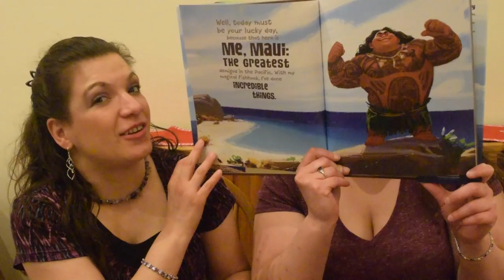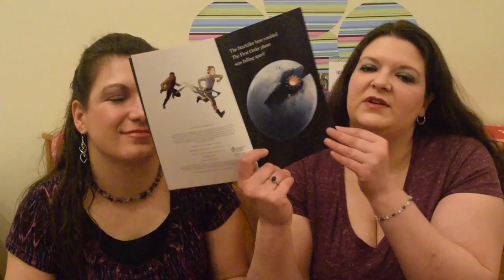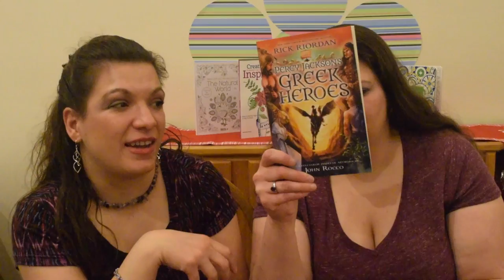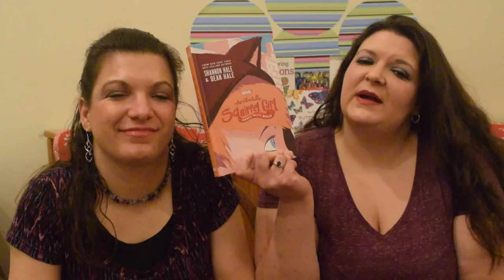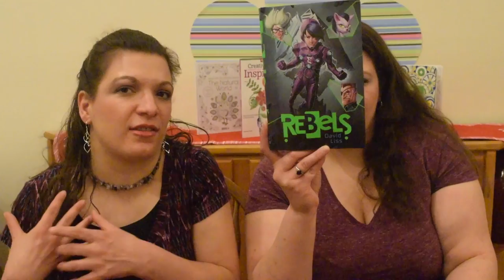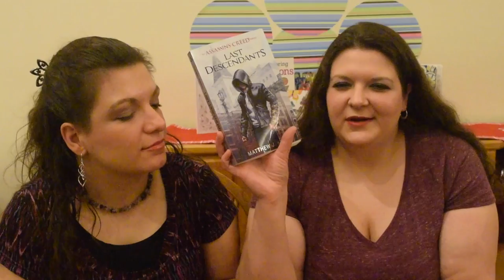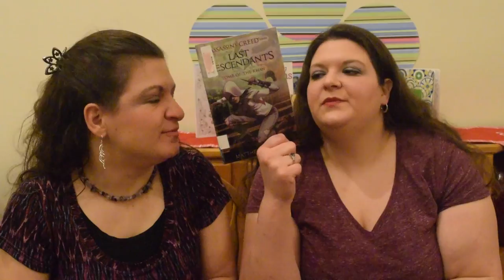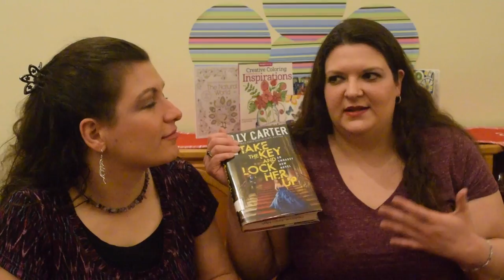Weekly Reads 11 | The Keepers of the Books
Watch now for 13 book reviews from beginning readers through young adult! The keepers of the Books review new Star Wars, Moana, Embassy Row (Take the Key and Lock Her Up), and many more!

Submit your questions, requests for book recommendations, requests for book reviews and read-a-likes.  Ask us any question that you would ask a librarian!

New videos will post on Sunday and Wednesday.

Thank you ncpulse for designing our logo!

Books Featured:
The Capybara Conspiracy
Erica S. Perl
Knopf Press
Grades 4 to 6, Ages 8 to 12
Review Copy From Penguin Random House and kissthebook.blogspot.com

Demigods and Magicians
Rick Riordan
Disney Hyperion
Grades 5 to 9, Ages 10 to 15
Review Copy From Disney Hyperion

The End (Enemy, #7)
Charles Higson
Hyperion
Grades 9 and up, Ages 15 and up
Review Copy from Hyperion

Last Descendants (Assassin’s Creed, #1)
Matthew J. Kirby
Grades 6 and up, Ages 12 and up
Review Copy From Scholastic Press

Last Descendants: Tomb of the Khan (Assassin’s Creed, #2)
Matthew J. Kirby
Scholastic Press

The Mighty Maui Makes a Friend
Kaliklehua Hurley, ill. by Mehrdad Isvandi
Disney Press
Grades PreK-3, Ages 3 to 8
Review Copy From Disney Press

Percy Jackson’ Greek Heroes
Rick Riordan
Disney Hyperion

Randoms (Randoms, #1)
David Liss
Simon and Schuster
Grades 5 to 9, Ages 10 and up
Review Copy From Simon and Schuster and kissthebook.blogspot.com

Rebels (Randoms, #2)
David Liss
Simon and Schuster

Star Wars: The Fight in the Forest
Nate Millici, ill. by Pilot Studio
Disney LucasFilm Press
Grades K to 2, Ages 5 to 7
Review Copy From Disney LucasFilm Press

Take a Key and Lock Her Up
Ally Carter
Scholastic Press

Tricky Trouble
Alexandra West, ill. by Dario Brizuela
Marvel
Grades PreK-1, Ages 3 to 6
Review Copy From Marvel

The Unbeatable Squirrel Girl: Squirrel Meets World
Shannon and Dean Hale
Marvel
Grades 4 to 9, Ages 9 to 15